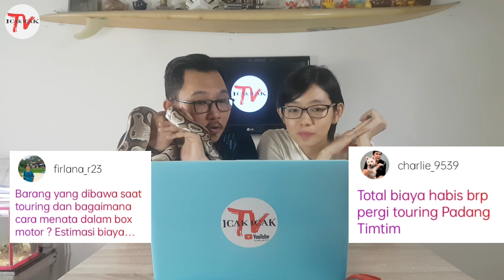Q&A Perjalanan Pasutri Touring Padang-Timor.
Video Q&A tentang perjalanan kami.